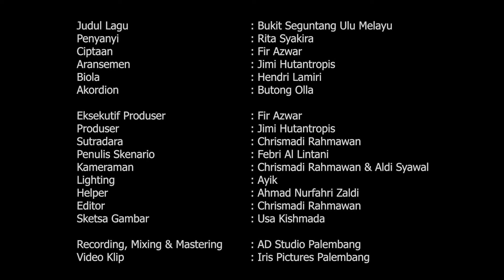Lagu Palembang. Rita Syakira. BUKIT SEGUNTANG ULU MELAYU. Cipt. Fir Azwar